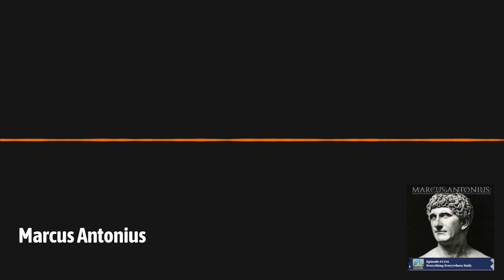Marcus Antonius | Everything Everywhere Daily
One of the central figures in the drama of the collapse of the Roman Republic and the rise of the Roman Empire was Marc Antony.
He was a rather odd figure in Roman History. He came from an upper-class, but not necessarily elite, family.
Neither was he wasn’t a great general. Yet he was at the right place at the right time, and his actions played a huge part in the republic's collapse.
Learn more about Marcus Antonius, aka Marc Antony, and how he found himself at the center of Roman history on this episode of Everything Everywhere Daily.

Executive Producer: Charles Daniel
Associate Producers: Peter Bennett & Cameron Kieffer

Update your podcast app at newpodcastapps.com